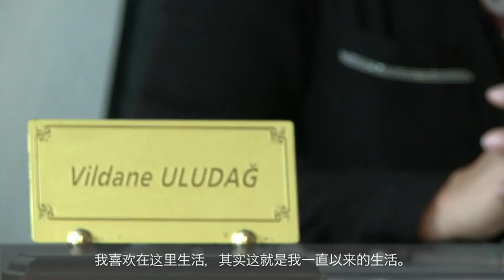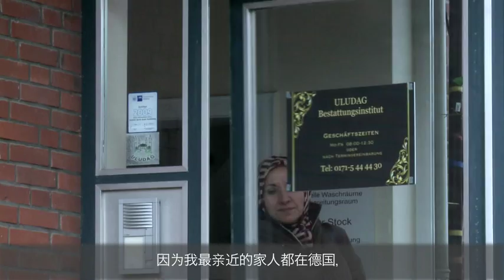我的德国：殡葬业者维尔达·乌鲁达克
维尔达·乌鲁达克1972年跟随父母从土耳其移民德国。她的父亲很早就有开创一家伊斯兰教殡仪馆的想法。1996年，她把这一想法变成了现实，在汉堡成立了乌鲁达克殡葬公司。